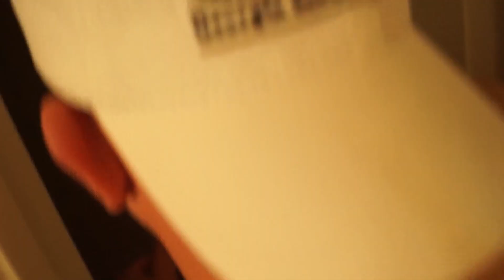Spring Break 2014 Panama City Beach AFTERMOVIE HD!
Here's the Official Spring Break 2014 AFTERMOVIE from Panama City Beach, Florida.

"Follow" us on Twitter: @TurntMedia

ENJOY!

Songs:
"All of You", Peter Thomas feat. Betty Who
"Wild Out", Borgore feat. Waka Flocka Flame & Paige